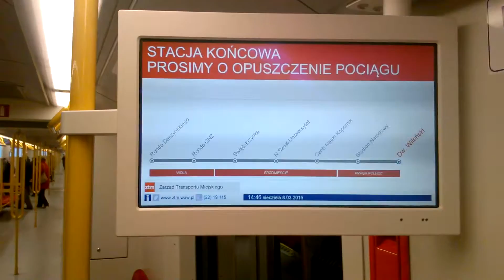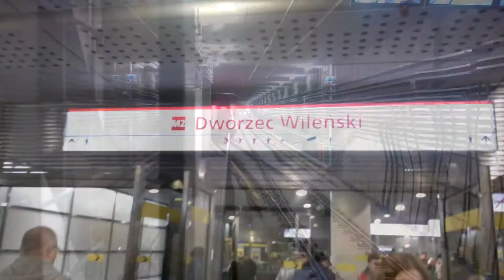Metro Warszawskie – linia M2 (pierwszy dzień kursowania)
Pierwszy dzień kursowania warszawskiej linii M2 - 8 marca 2015 r.